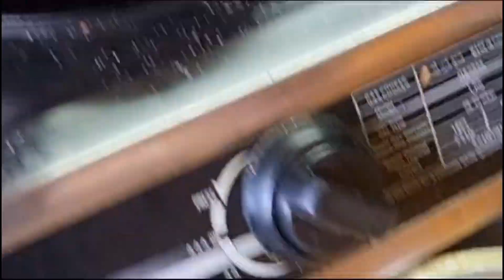গরম ভাতের সাথে জমে যাবে এই গোটা গোটা লোটে মাছের ঝাল // Lote MCher jhal//Bombey Duck curry:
গরম ভাতের সাথে জমে যাবে এই গোটা গোটা লোটে মাছের ঝাল (Bombay duck curry recipe )